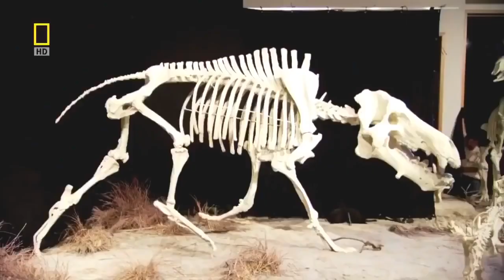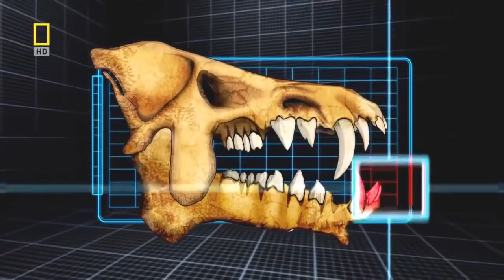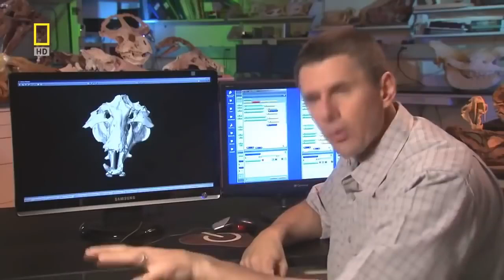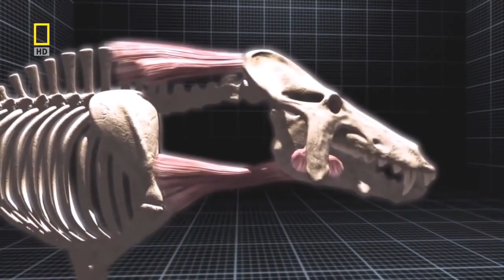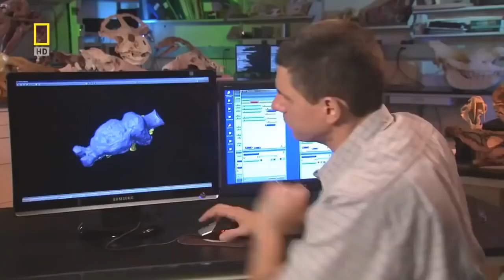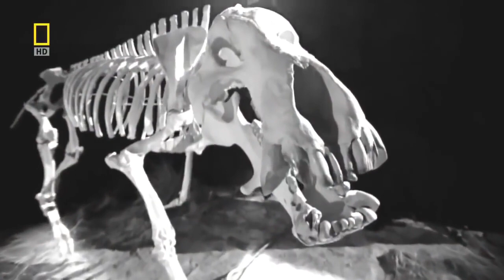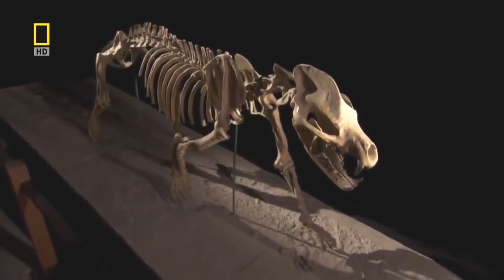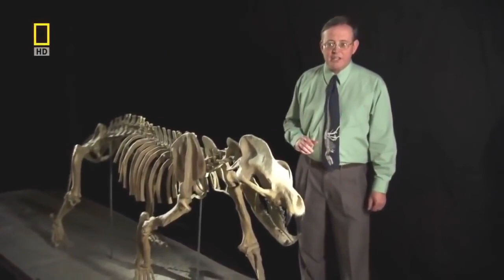Prehistoric Predators of the Animal Kingdom: A National Geographic Wildlife Documentary (2023)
Explore the wild side of prehistoric predators with this National Geographic documentary. Get an up-close look at some of the most fierce and powerful creatures to ever walk the earth. From the towering T-Rex to the stealthy Velociraptor, this documentary will take you on a journey through time to witness the incredible adaptations and behaviors of these ancient animals.

Don't miss out on this amazing opportunity to learn more about the prehistoric world and its incredible inhabitants.